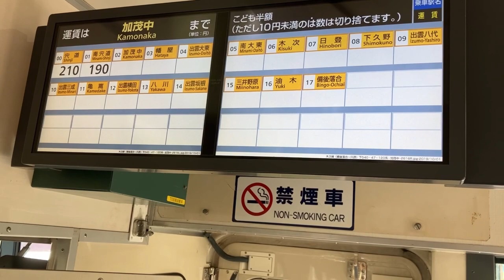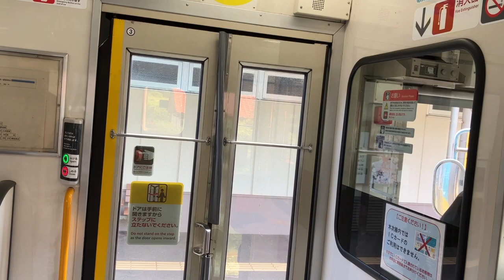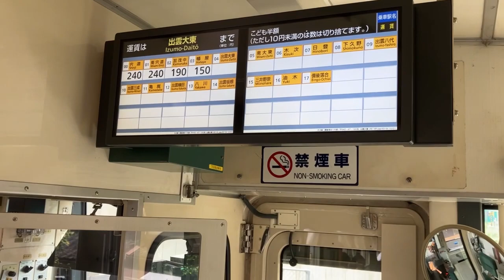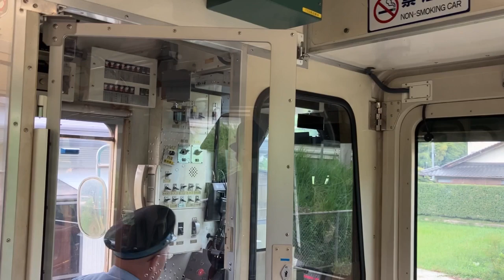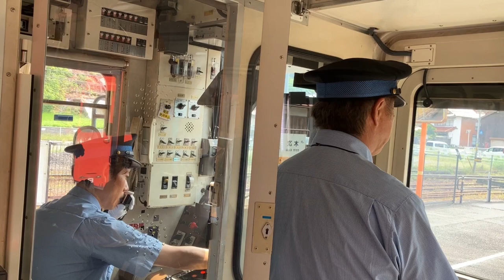木次線2023年廃止予定 ① 存続して良い三段スイッチバック等 全国的には希少鉄道🚃でしょう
編集

前述のとおり、1950年代から1980年代には急行「ちどり」「夜行ちどり」などの優等列車が運転されていたが、1990年3月10日に「ちどり」が廃止されて以降は普通列車のみの運転となっており、同年より一部の列車を除いてワンマン運転が実施されている。

2019年3月16日改正時点で、全線通しの列車のほか宍道駅 - 木次駅・出雲横田駅間などに区間運転列車があり、宍道駅 - 木次駅間は1 - 2時間に1本程度、木次駅 - 出雲横田駅間は2 - 3時間に1本程度が運行されている。全線通しの列車は2往復で、出雲横田駅 - 備後落合駅間は後述の「奥出雲おろち号」を除くと、全線通し列車に木次駅 - 備後落合駅間の区間列車1往復を加えた1日3往復のみである。2003年11月30日までは4往復が運行され、備後落合駅で車両の夜間滞泊があった。

朝には山陰本線に直通して松江駅まで運転される列車があり（逆方向はなし）、平日のみ山陰本線内で快速列車（来待駅・玉造温泉駅通過）となる。2001年3月2日までは米子駅まで直通する列車もあった。夜の宍道発出雲横田行き最終列車は土曜のみ、朝の出雲横田発松江行き始発列車は日曜のみ木次駅 - 出雲横田駅で区間運休する。保守工事のため、日中の列車は宍道駅 - 木次駅間は第3日曜日、木次駅 - 備後落合駅間は第2木曜日に運休し、その場合出雲横田駅 - 備後落合駅間は1日2往復しか運行されない。この運休については、かつては代行輸送もなかったが、現在は代行輸送がある旨時刻表に案内されている。

なお、木次駅や出雲横田駅などで行き違いによる長時間停車を行う列車が存在するため、所要時間は全線通しで2時間半から3時間程度かかるものもある。

木次線は中国地方きっての山岳路線であり、豪雨・豪雪による運休も多い。記録的な大雪を記録した2005年度（平成18年豪雪）には、出雲横田駅 - 備後落合駅間が2005年12月22日から2006年3月29日まで積雪を理由に運休し、2006年7月20日から同年7月27日にも豪雨による災害のため同区間が運休している。特に、2012年以降はほぼ毎年冬期に出雲横田駅 - 備後落合駅間で雪のための長期運休が発生している（年表参照）。これはこの区間は急峻な地形に加えて積雪量が多いため、除雪によって雪崩を誘発する危険がある（特に出雲坂根駅付近では駅舎の真上に線路があるので雪崩が発生すると駅周辺を押し潰すことになる）ことと、最大の難所であった出雲坂根駅 - 三井野原駅間で平行する国道314号が整備されたためで、大雨・大雪の際にはタクシーによる代行運行が頻繁に行われている。これにより木次線の存続要因であった「沿線道路が未整備」という理由は解消されている。ただし、同じく島根県・広島県境の超閑散路線であった三江線（2018年4月1日廃線）と異なり、廃線の提案はこれまでのところ浮上していない。ただ、2022年4月11日にJR西日本はローカル線の線区別収支を公表し、路線の活性化策などを関係自治体と協議したい考えで、廃線も視野に議論が進む可能性があると報じられている[13][14]。

奥出雲おろち号
編集
詳細は「奥出雲おろち号」を参照
1998年4月25日から木次線の利用促進を目的として、行楽シーズンにトロッコ列車「奥出雲おろち号」が運転されている[15]。

2009年度から出雲の國・斐伊川サミット[16]が運行経費などを負担しており、2010年度の乗車数は16,712人（乗車率72.1%）で、島根県外からの観光客が利用する人気列車として島根県を代表する観光資源となっている[17][18]。

なお「奥出雲おろち号」が運転されていない日には、木次駅 - 出雲横田駅間で臨時列車が1往復運転されている[19]。

車両の老朽化に伴い、2023年度の運行をもって終了する予定[20][21]であり、沿線自治体は代替案としてJR西日本が提案する観光列車「あめつち」の木次線乗り入れに正式合意している[22]。ただし、「あめつち」は出雲横田駅 - 備後落合駅間には性能上乗り入れができない[23]